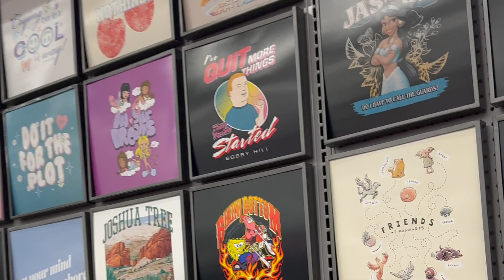five below graphic tees try on haul!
hi guys, i recently went in store shopping at five below and got some new graphic tees i wanted to share with you. this is probably my favorite shirt haul i've ever gotten! enjoy 🫶🏼

shirts -
hannah montana
jasmine
maybe i am the drama
bratz in your dreams